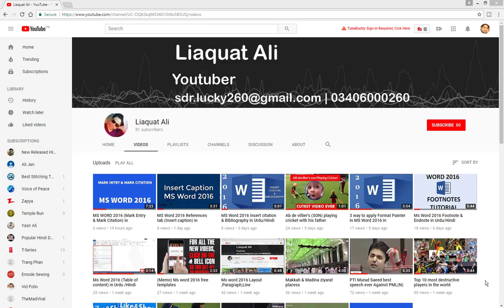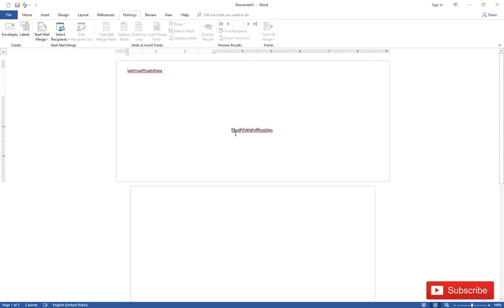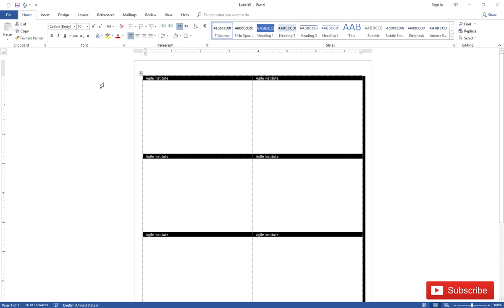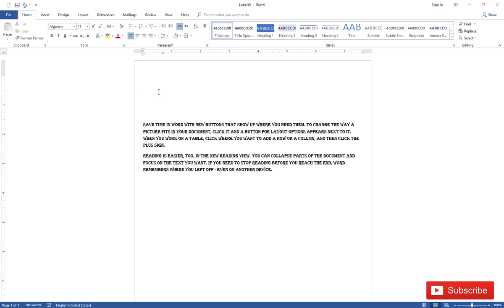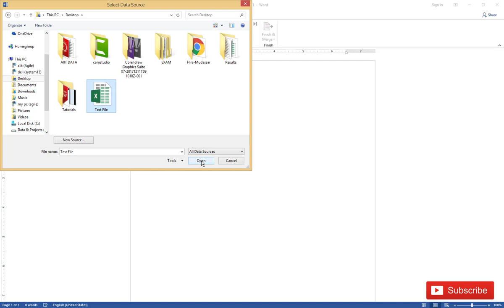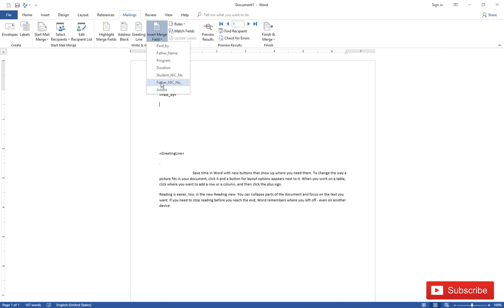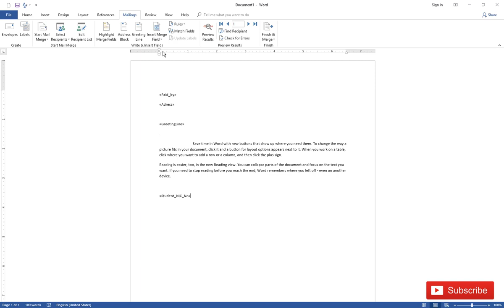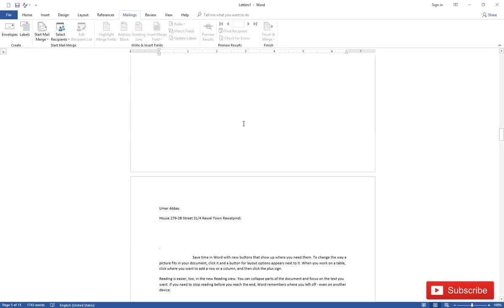MS WORD 2016 Mailing Tab(Mail Merge,Envelopes,Labels) in Urdu/Hindi(Lecture 23)